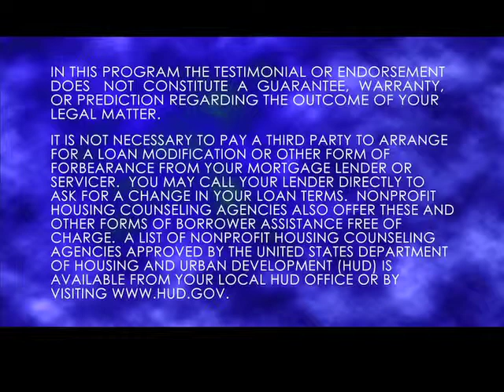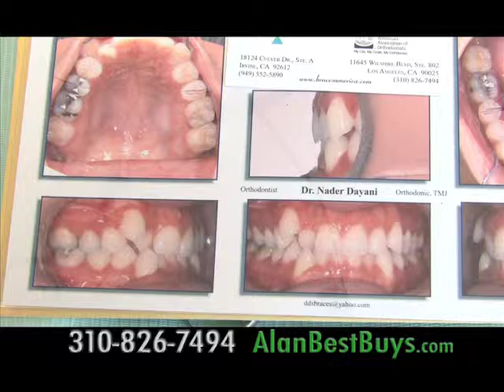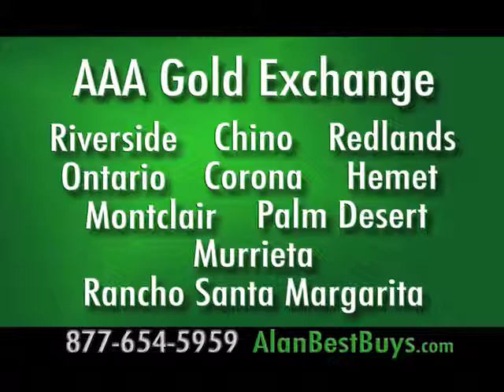Alan Mendelson and the Best Buys TV Show